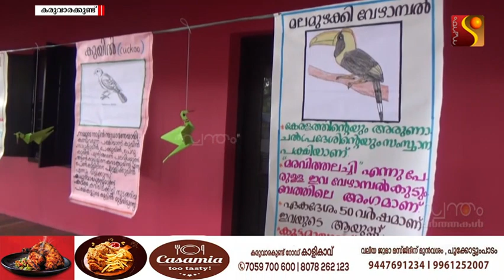പരുന്താട്ടം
കരുവാരക്കുണ്ട് തരിശ് ജി.എൽ.പി സ്കൂളിൽ നടത്തിയ പരുന്താട്ടം വിദ്യാർഥികൾക്ക് നവ്യാനുഭവം സമ്മാനിച്ചു